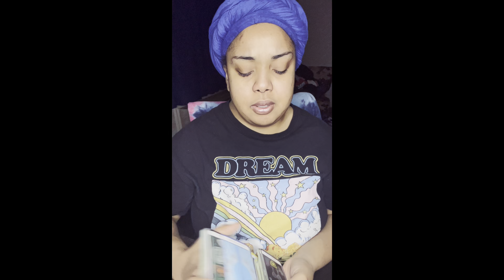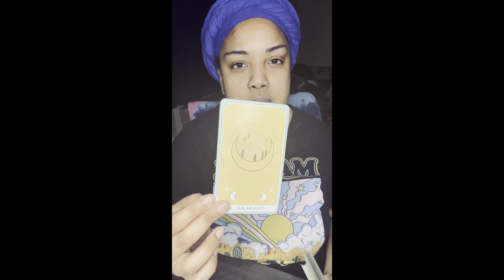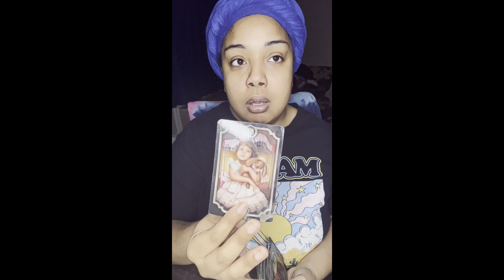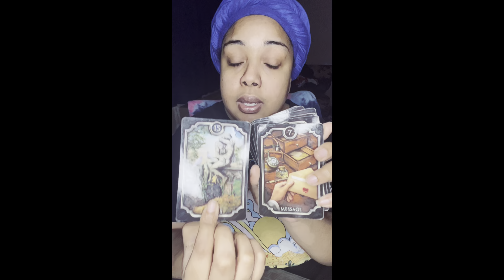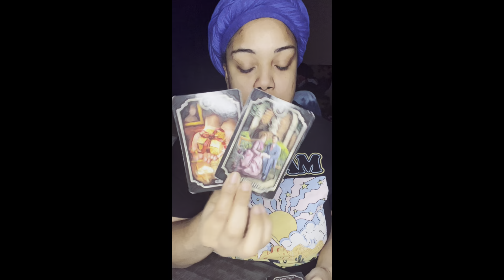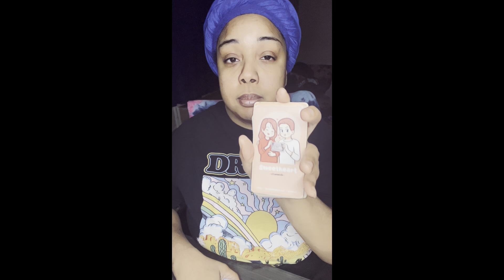“It’s you that I want” 😘 karmic is MAD at masculine 4 this 😡 earthsigns 🌍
Peace tribe 🙏🏾 ✨

$Thagoddessgalaxy1111